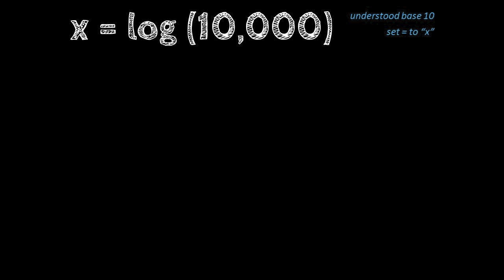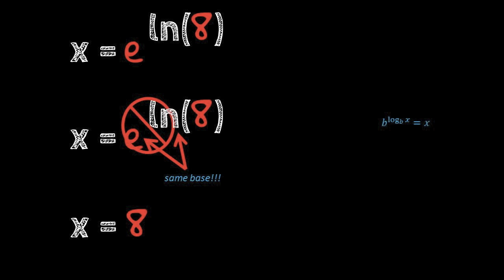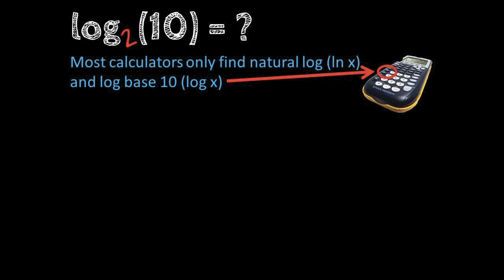That's my log(arithm)